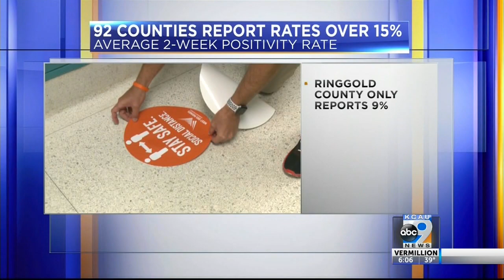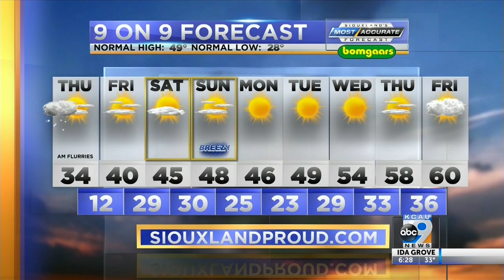KCAU News at 6 - November 11, 2020